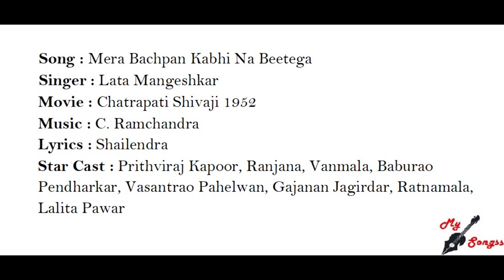Mera Bachpan Kabhi Na Beetega, Movie : Chatrapati Shivaji 1952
Song : Mera Bachpan Kabhi Na Beetega
Singer : Lata Mangeshkar
Movie : Chatrapati Shivaji 1952
Lyrics : Shailendra
Star Cast : Prithviraj Kapoor, Ranjana, Vanmala, Baburao Pendharkar, Vasantrao Pahelwan, Gajanan Jagirdar, Ratnamala, Lalita Pawar